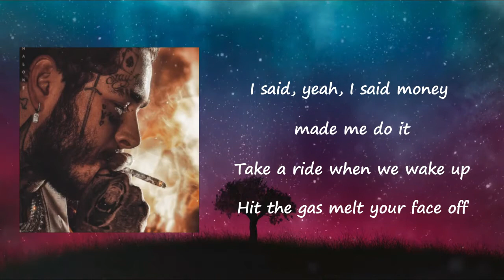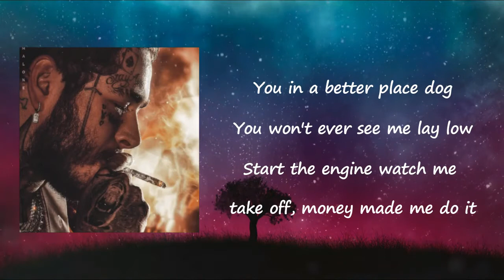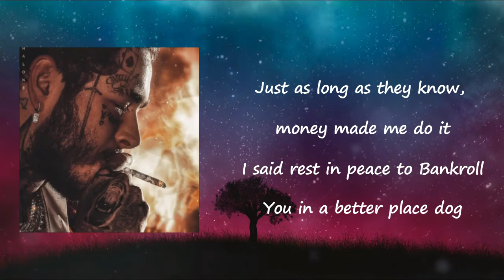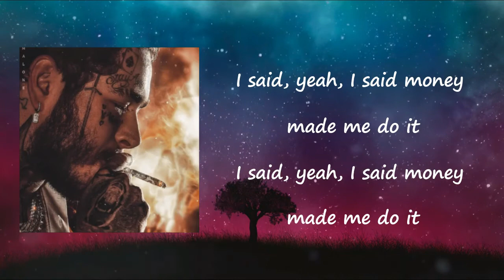Post Malone - Money Made Me Do It Lyrics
Songs: Money Made Me Do It by Post Malone
Album

Money Made Me Do It Lyrics:

Diamonds in my chain gold
Every twenty minutes, change clothes
I had a mil before the label
Just as long as they know, money made me do it
I said rest in peace to Bankroll
You in a better place, dog
You won't ever see me lay low
Start the engine, watch me take off, money made me do it
I said, yeah, I said money made me do it
Watch me, yeah, I said money made me do it
Take a ride when we wake up
Hit the gas, melt your face off
Spend the day counting cake up
With a dime who think I changed up
I took the Lincoln down Rodeo
Ran through it like some Drain-o
Lot of bags, can't complain though
We was shopping until they closed
Why did I do that? Did I do that? Ooh, yeah
New whip, now I can pay my rent, ooh no, ooh yeah
Got a bandana 'round my neck
Like Bankroll Fresh
Pocket full of street money
'Bout to count my blessing
One hundred, one thousand
100K, one million
We smoke, we laugh, we rap
We talked about a vision (switch it up)
I got diamonds like a rainbow, every time I change clothes
Shawty fucked my friend but I act like I ain't know
I'mma buy a rain coat, the storm might approach you
Clown like your daddy met your mom at a circus
I do it on purpose, do it for the neighborhood
Smoking on that Meagan Good, with my niggas when I do it
Got that leather and that wood, got the marble on the floor
Got the burglar bars on the door at the bando